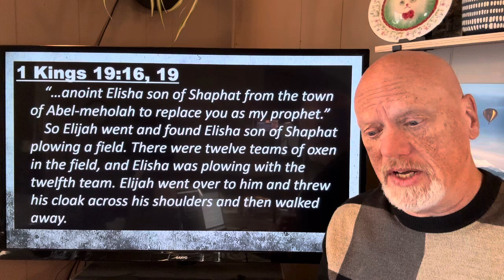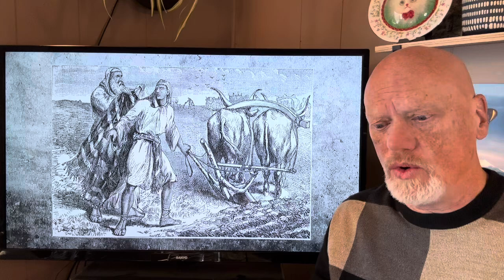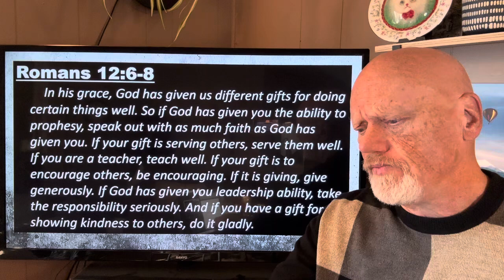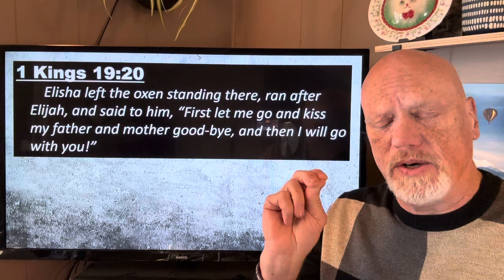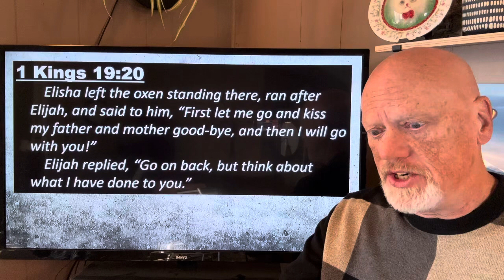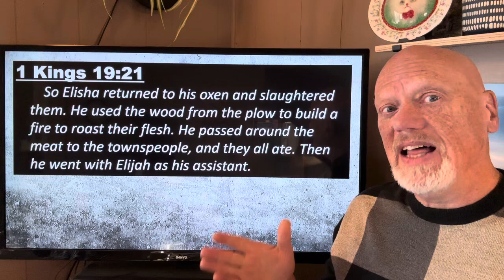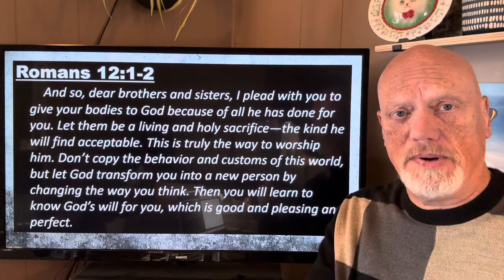Let It Burn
Elijah (Pt 8)